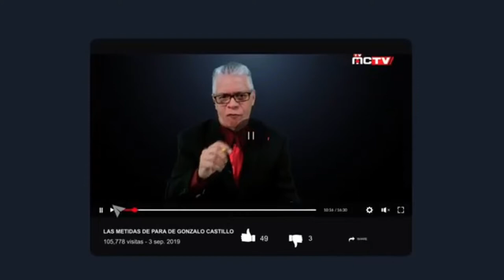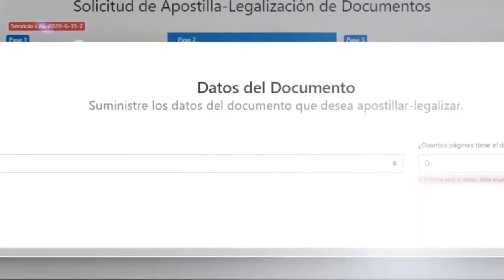LAS QUEJAS DE ANGELICA VALE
La actriz mexicana Angélica Vale confesó en el programa que tiene junto a su madre, llamado Consejos Angelicales, que en varios trabajos que tuvo en el área televisiva vivió experiencias muy desagradables por el trato que tenían hacia ella.